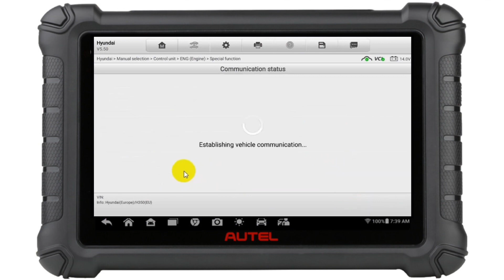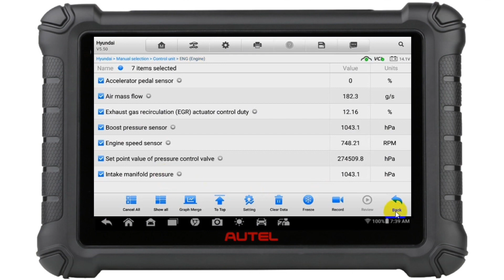Khi bầu DPF lâu ngày bị nghẹt thì anh em phải làm sao ?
Sau một thời gian hoạt động ô tô thì bầu DPF:
Sự gia tăng hình thành mụi than của bộ lọc hạt mà không được tái tạo thường xuyên dẫn đến sự tắc nghẽn
Hậu quả là:
✔ Mất công suất động cơ
✔ Tăng mức tiêu thụ nhiên liệu
✔ Phản ứng ga dưới mức tối ưu
Thế nên anh em phải nên định kỳ đốt tái tạo bầu DPF
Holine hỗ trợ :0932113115